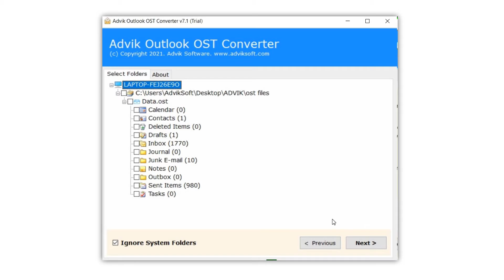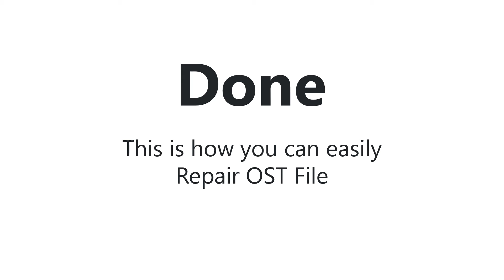How to Repair Outlook OST File in 2024 | Advik OST Repair Tool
Watch this tutorial to know how to repair Outlook OST file. We had discussed all about Advik OST Repair Tool for Microsoft Outlook users.

Advik OST Repair tool works with advanced Outlook data file repairing algorithms to easily fix your damaged, corrupt, or inaccessible OST file in simple clicks.  The software will repair the OST file and allow you to access emails, contacts, calendars, and other data again.
This tool is compatible with Outlook 2019, 2016, 2013, and its previous versions.

Steps to Repair OST File Without Outlook
1. Run Advik OST Repair Tool in your System.
2. Click Select Files to upload corrupt OST File.
3. Choose mailbox folders to recover.
4. Select PST as saving Option.
5. Click Convert button to start repairing process.

Done!! In this way, you can easily repair corrupted, damaged OST File in seconds.